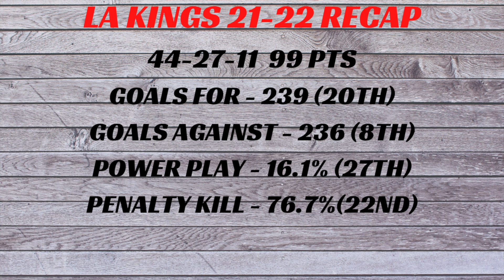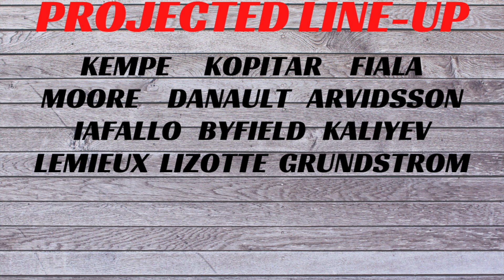Los Angeles Kings 2022-23 Season Preview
NHL Regular Season 2022-23 is almost ready to begin. Today we preview the Los Angeles Kings We discuss the additions, subtractions and Predictions for the upcoming seasons. Los Angeles Kings trade Rumours, Los Angeles Kings Top prospects and the 2022 NHL Draft.

Robert Dufour
Teddy Robinson
Jerard Fagerberg
Jesse Arnold
SJSTerritory🦈
Harris Skelliter
Mark Allred
Alex
Paul Auger
Andy H
Ryan B
Dan Ortiz
Kevin Shea